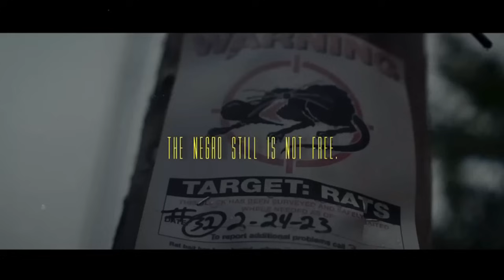Israeli's Send Informant to Conduct Threat Assessment on the Israelites